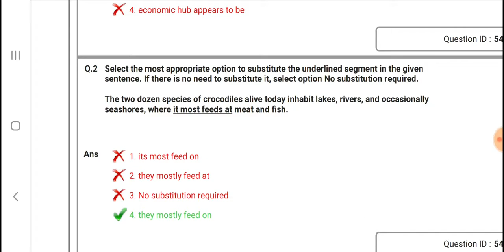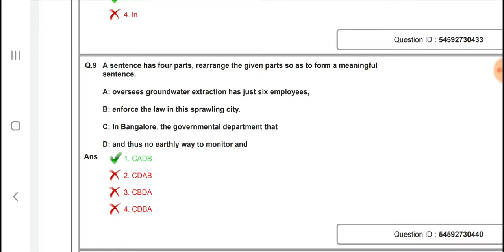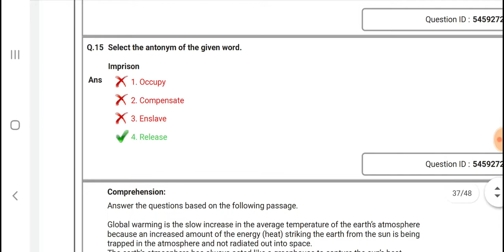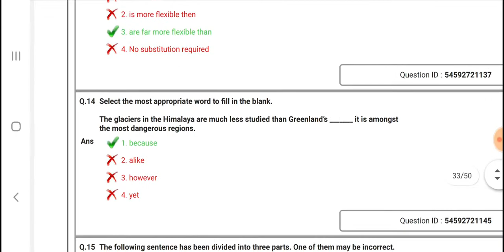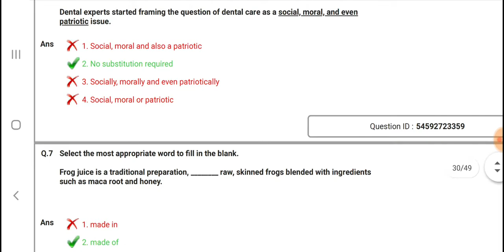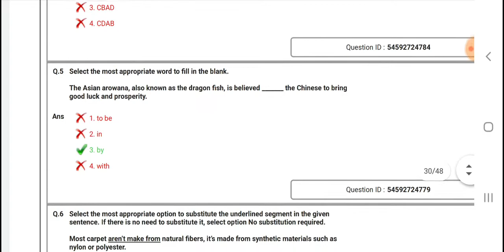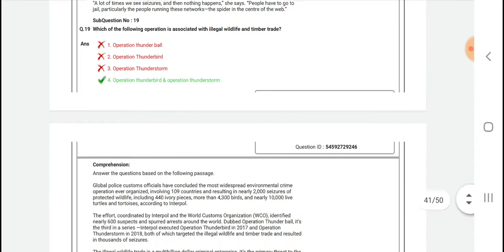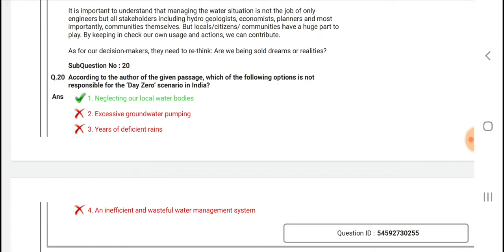Dsssb Grade 4# 20/18# junior assistant# English analysis # all shift ALL TYM STUDY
Dsssb junior assistant
Dsssb english
Dsssb grade 4

In this video we will discuss about important previous year dsssb junior assistant grade 4 post code 20/18 solved question paper only english. I hope this video is very useful.

ALL TYM STUDY